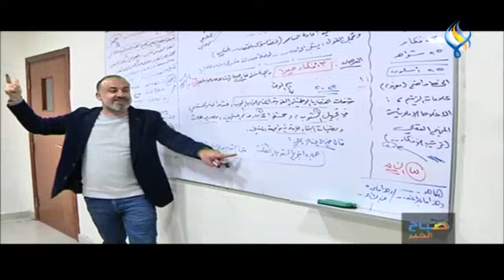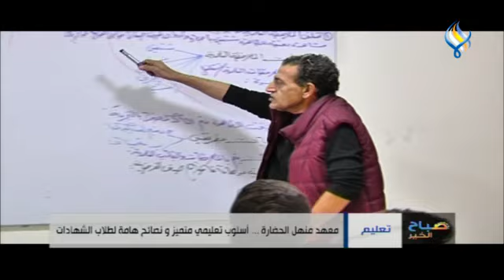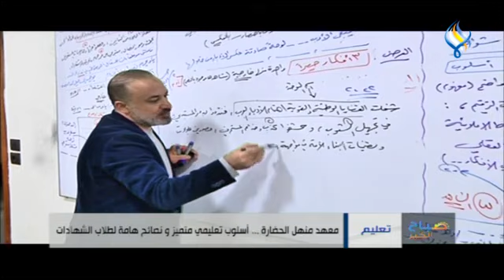معهد منهل الحضارة .. أسلوب تعليمي متميز و نصائح هامة لطلاب الشهادات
أ. حسن العلاوي - مدير معهد منهل الحضارة
أ. هافال شيخو - أستاذ لغة عربية